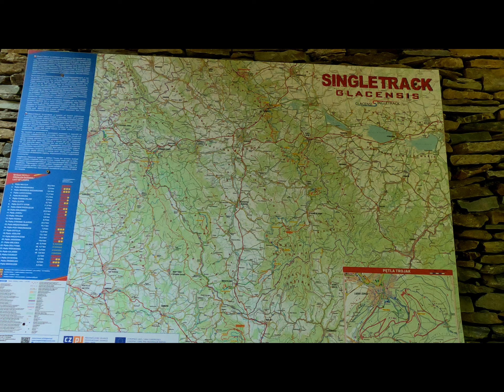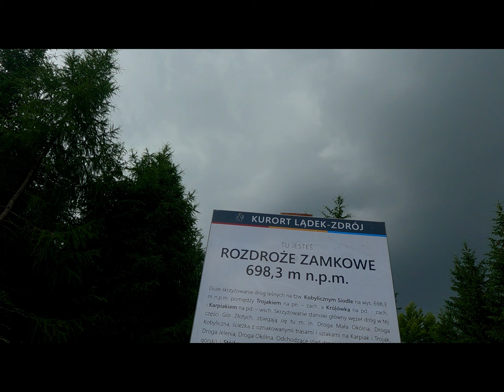Vlog #10 Szybki efektowny Zjazd Pętla Trojak Pętla Zdrój Singletrack Glacensis MTB Kotlina Kłodzka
Przejazd przez SingielTracka Glacensis Pętla Trojak  Pętla Zdrój - wymagający podjazd  i  efektowny szybko zjazd w dół.
Kolejna Wizyta w kotlinie Kłodzkiej - Tym Razem Lądek Zdrój  z dwiema pętlami - trochę wymagającymi ale wszystkie jest oddane podczas zjazdu - bardzo polecam fil i odwiedzenie tych dwóch pętli.